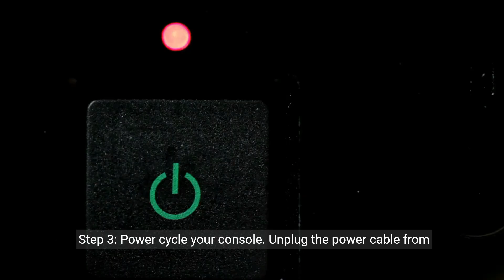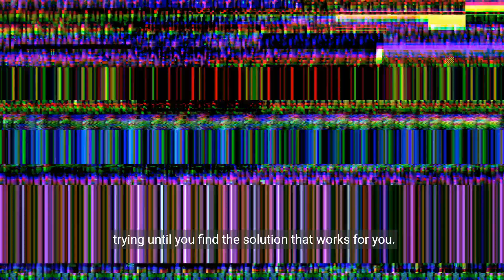How to Fix Xbox One or Xbox Series X|S Error 0X87Dd0019 When You Sign In On Xbox One Or The Xbox App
Encountering the 0x87DD0019 error on your Xbox One or Xbox app on PC? This video provides a detailed guide to troubleshoot and resolve the issue. Follow our step-by-step instructions to get back to gaming without interruptions.